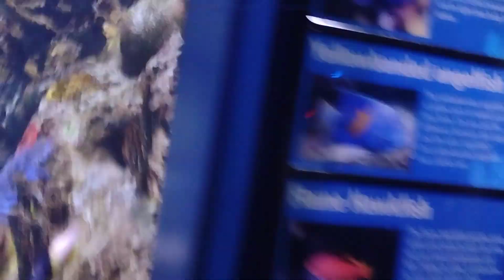The ocean exhibit at the Indianapolis Zoo part 1